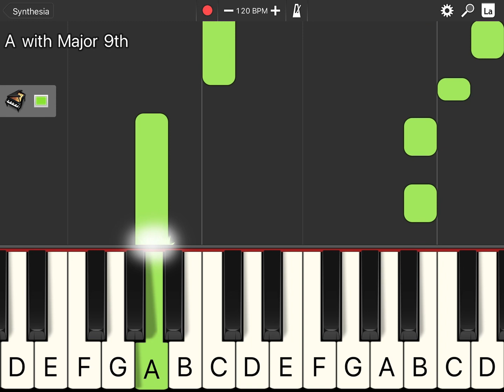Gigs chad piano tutorial slow/easy